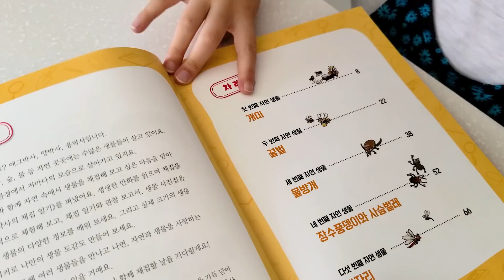에그박사 곤충 채집!! 서은이의 개미 소금쟁이 거미 벌 방아깨비 곤충 채집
오늘은 에그박사 곤충채집에 있는 곤충들을 잡아볼꺼에요 ^^
과연 다 잡을 수 있을까요?